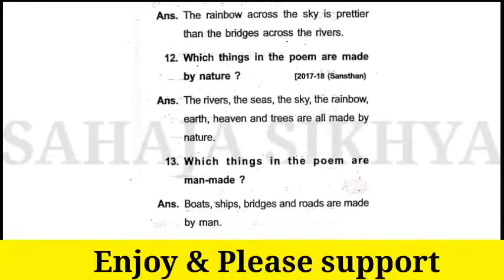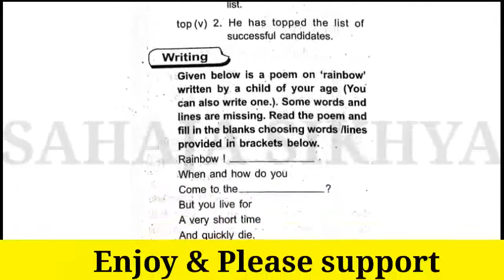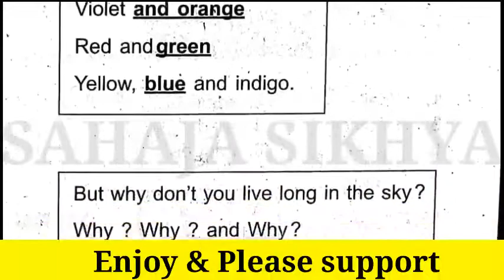8th class english The rainbow question answer